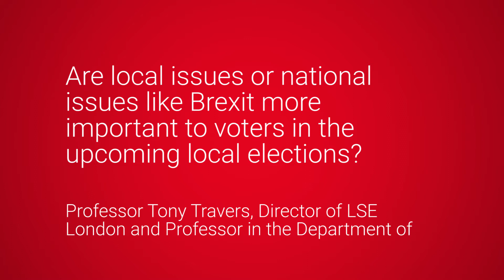LSE Thinks | Are issues like Brexit more important to voters in the upcoming local elections?